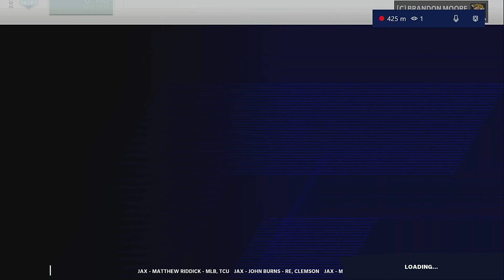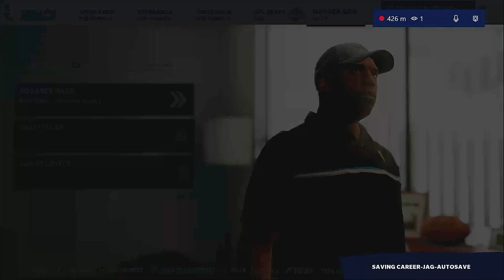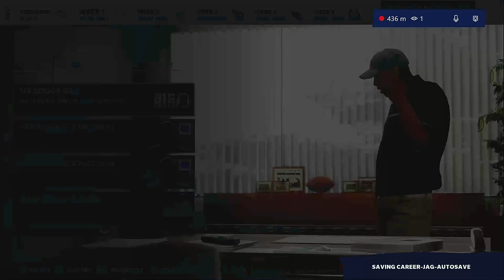END OF 2020 YR 1 Jags Offseason Looks Promising